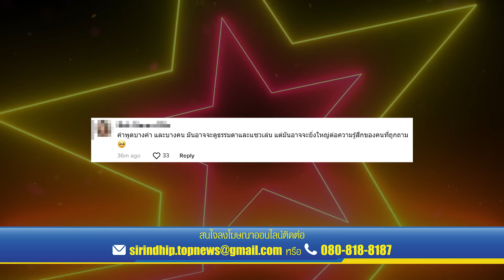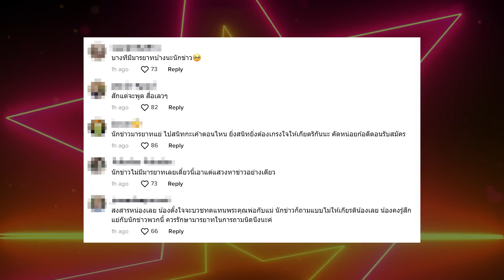ช็อกกลางวงสัมภาษณ์ “หน่อง ธนา”หันหลังร่ำไห้โฮ โดน "สื่อ”ถามทิ่มแทงใจ ทำชาวเน็ตถล่มด่ายับ | TOP DARA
กลายเป็นดราม่าใหญ่โตในโซเซียลขณะนี้เลย หลังจากมีการเผยแพร่คลิปสัมภาษณ์  “หน่อง ธนา” หลังออกมาชี้แจ้งความสัมพันธ์กับ “โฟร์ ศกลรัตน์” หลังโดนชาวเน็ตจับผิด เหตุเพราะสถานะโสดทั้งคู่